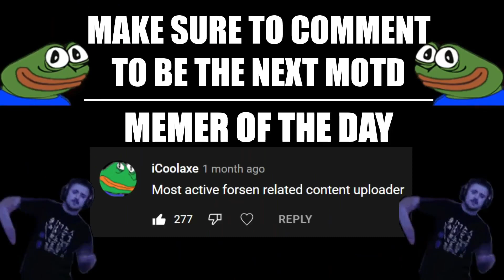FORSEN ADDS PERONI TTS | T3 Sub-Only Stream Highlights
more daily forsenupdate highlights 😮 ️‼️‼️‼️